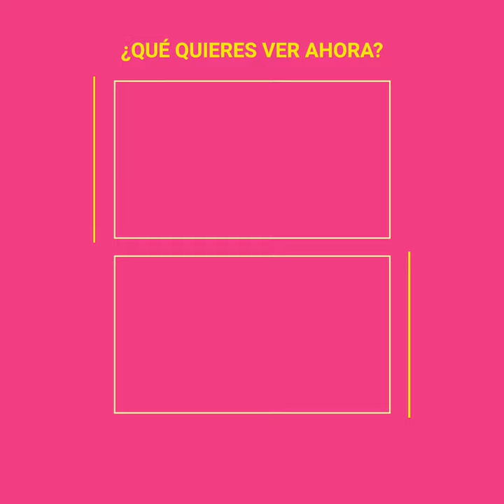El encuentro entre el hijo de Erika Buenfil y su papá Ernesto Zedillo Jr.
“Mi hijo y su papá ya se conocieron” Erika Buenfil sorprendió a todos confesando que su retoño Nicolás por fin conoció a su padre Ernesto Zedillo Jr. después de tantos años de ausencia. El encuentro la dejó sin palabras.